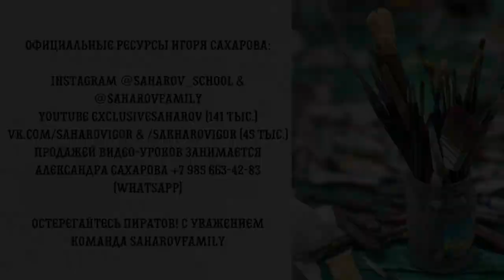Пишем лошадь: "Белый на белом". Художник Игорь Сахаров